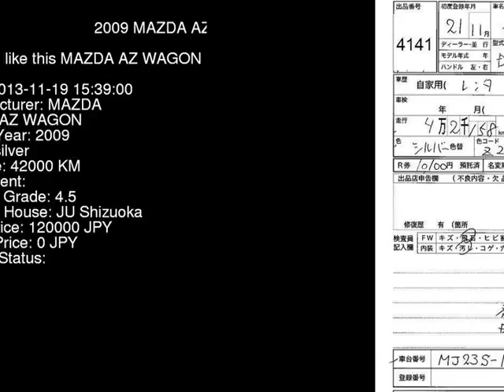2009 MAZDA AZ WAGON MJ23S